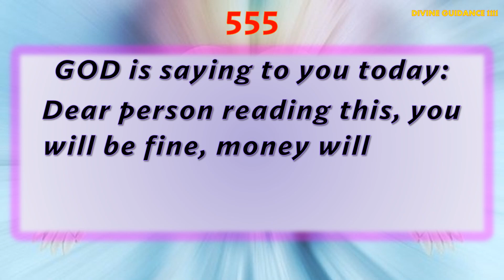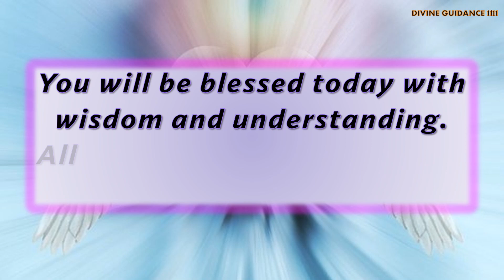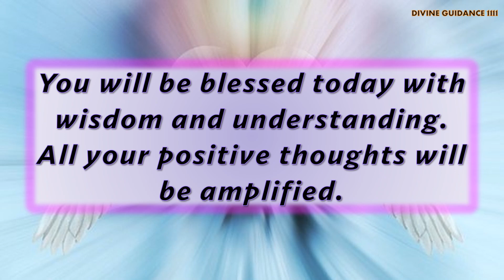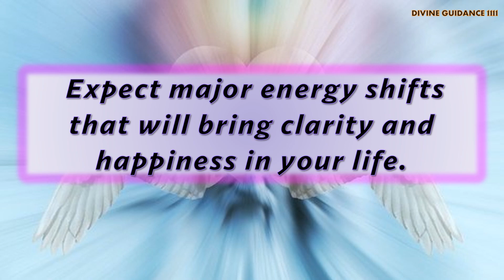God : You will be blessed today ✝️ Universe & Angels Message।